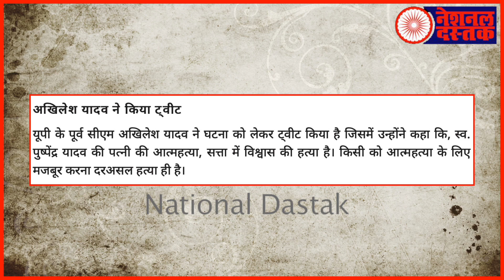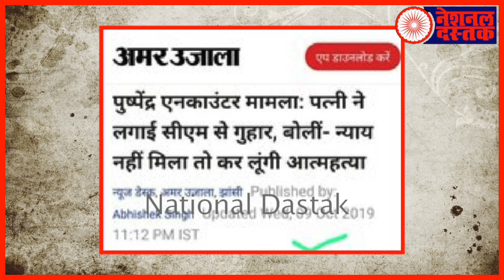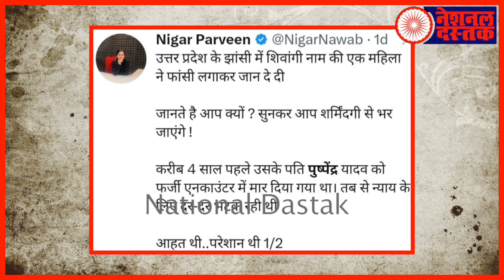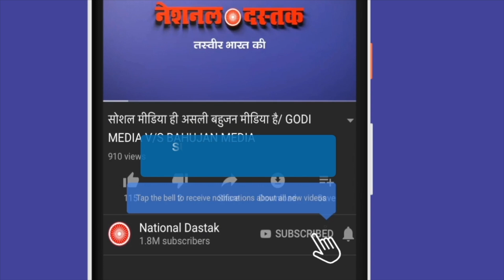पति को इंसाफ नहीं मिलने के बाद पत्नी का खौफनाक कदम/NAVEEN KUMAR NANDAN ON PUSHPENDRA YADAV CASE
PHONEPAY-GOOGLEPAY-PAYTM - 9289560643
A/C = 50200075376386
IFSC = HDFC0000314
Camera person-